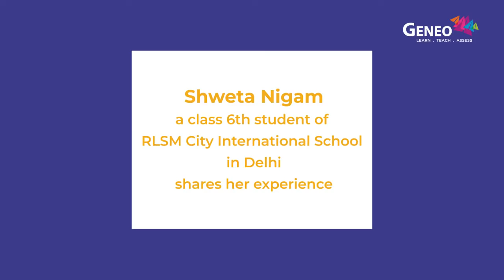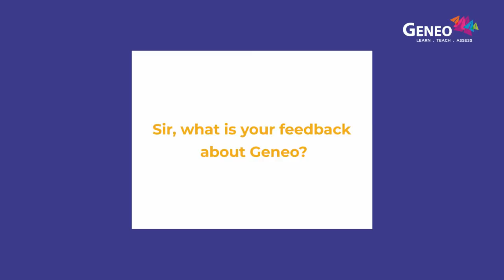Shweta Nigam shares her experience about Geneo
Shweta Nigam, a class 6th student of RLSM City International School (Delhi) talks about her experience studying with Geneo. Like Shweta, Geneo is helping many other students to make their learning simpler and more rewarding.

Geneo provides curated learning content specific to each school grade starting from class 5 up to 10. All learning content within Geneo is mapped chapter wise to the NCERT textbook, so that students can follow the same curriculum as being taught in school. This promotes better overall learning and creates stronger conceptual foundation.